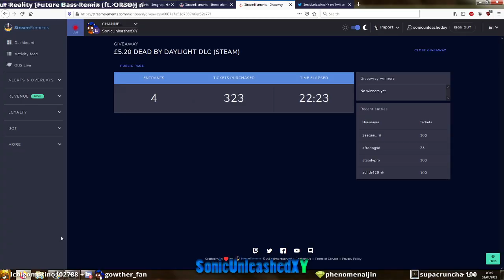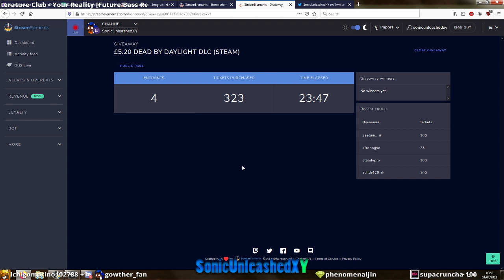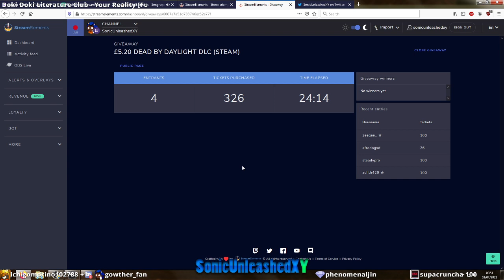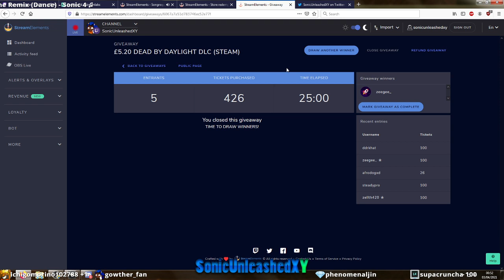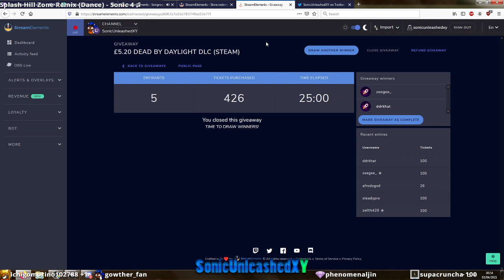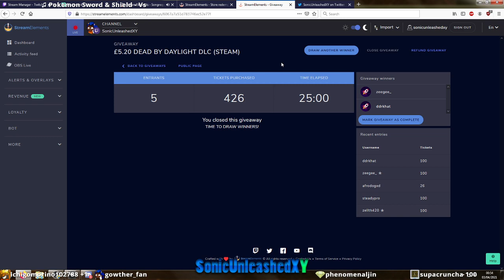#582 All-Kill, No Skill